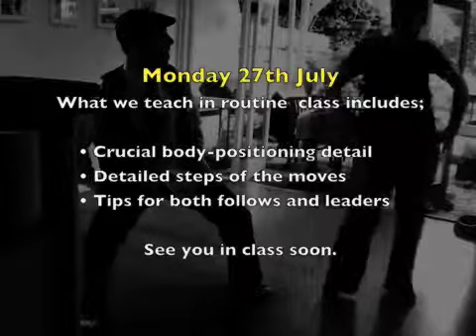Newtown L1 270709